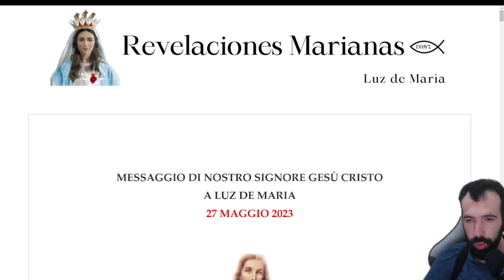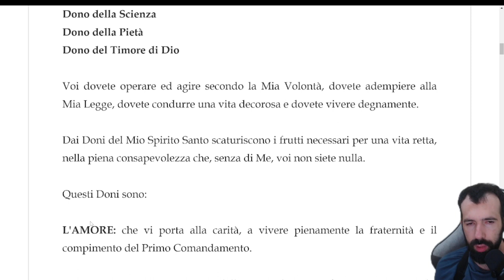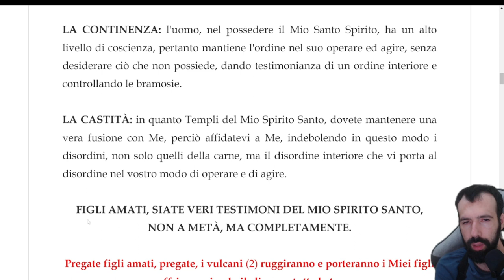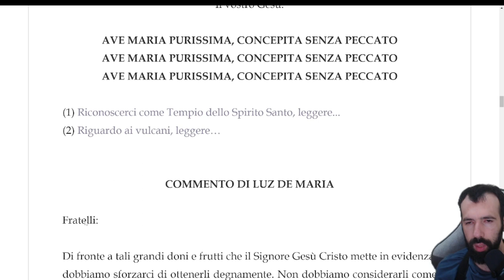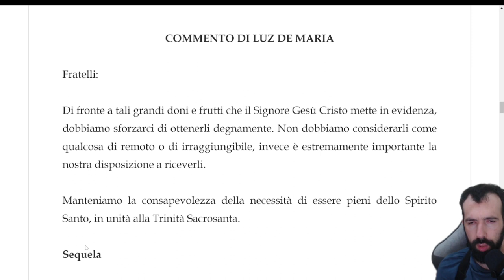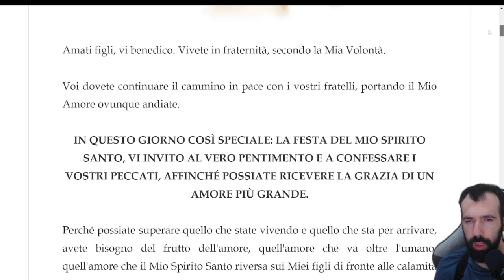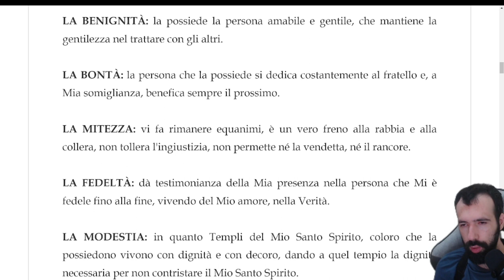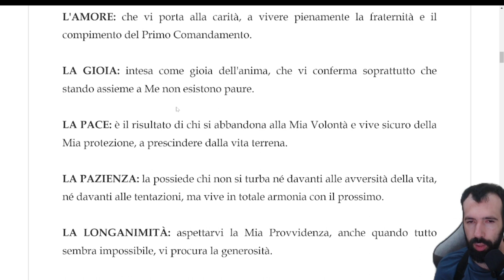I DONI DELLO SPIRITO SANTO MESSAGGIO DI NOSTRO SIGNORE GESÙ CRISTO A LUZ DE MARIA 27 MAGGIO 2023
profezie gesù luzdemariadebonilla ✅ CLICCA QUI PER CONOSCERE I MIEI LIBRI, I NOSTRI GRUPPI